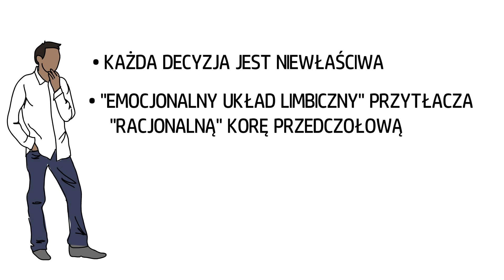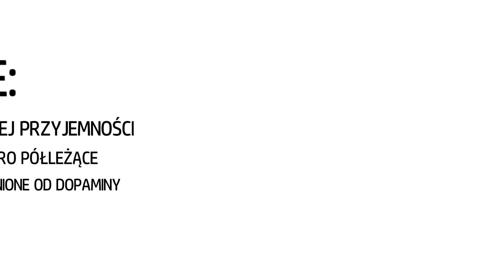Czego NIE mówią: osoby z DEPRESJĄ 2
Ten odcinek również został zrealizowany na podstawie książki "Równia wznosząca".

Tym filmem chciałem pokazać, ze depresja to nie jest tylko "BYCIE SMUTNYM", ale szereg zmian, do których zachodzi w naszym mózgu.